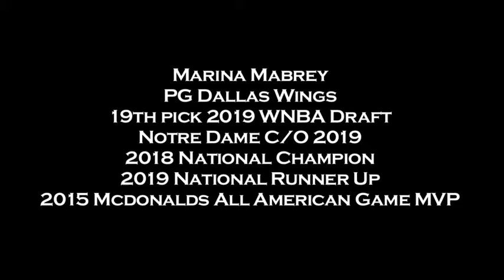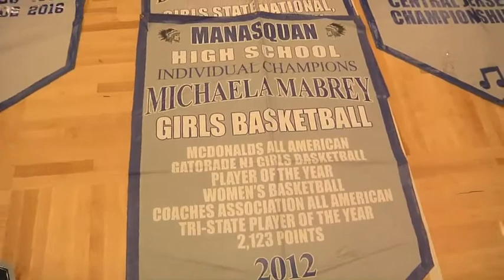Mabrey Family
A little preview of my family history in New Jersey
video: @mgrads